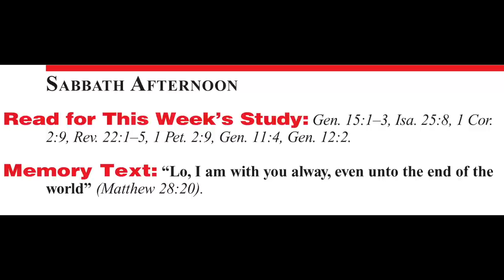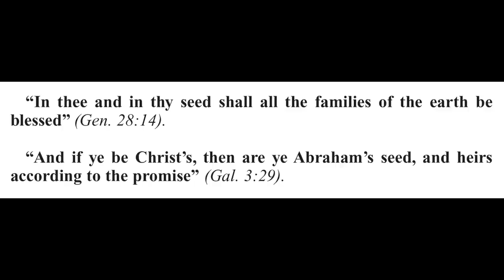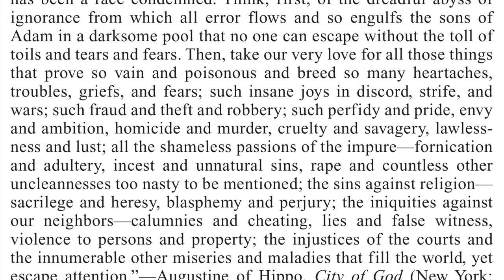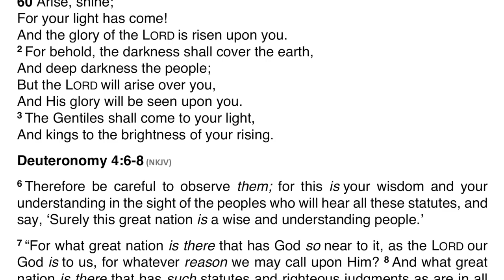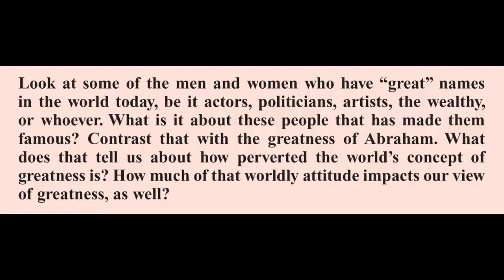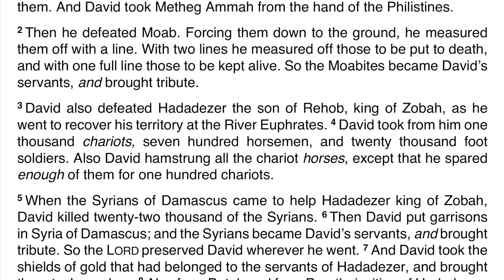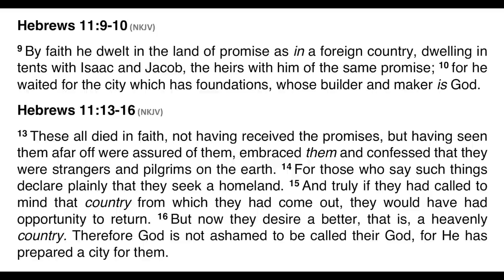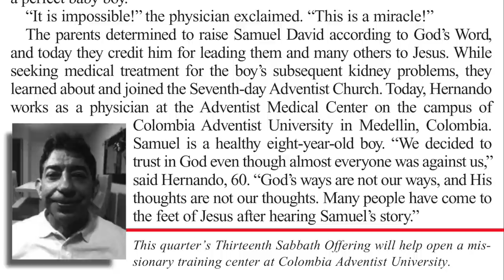2021 Q2 Lesson 05 – Children of the Promise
00:00 | Opening Prayer
01:03 | Sabbath Afternoon, Apr 24
03:27 | Sunday, Apr 25
08:21 | Monday, Apr 26
12:51 | Tuesday, Apr 27
18:37 | Wednesday, Apr 28
24:48 | Thursday, Apr 29
30:06 | Friday, Apr 30
46:30 | Inside Story
50:10 | Presenter Notes

📖 Read for This Week’s Study:
Genesis 15.1–3, Isaiah 25.8, 1 Corinthians 2.9, Revelation 22.1–5, 1 Peter 2.9, Genesis 11.4, Genesis 12.2

Friday, April 30: For Further Reading
🔹 God’s Amazing Grace, “Christ’s Representative,” p. 196;
🔹 Patriarchs and Prophets, “Abraham in Canaan,” pp. 132–144.
🔹 Patriarchs and Prophets, “The Test of Faith,” pp. 145–155.